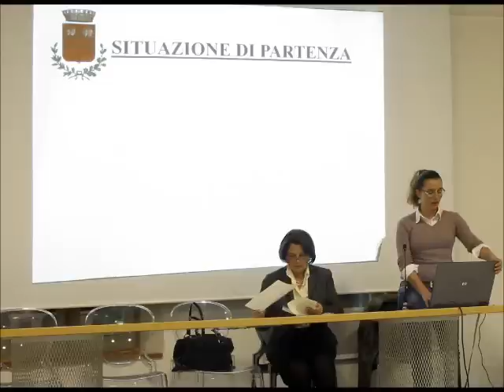La Presentazione del Bilancio Preventivo 2013 - Parla l'Ass. Sara Valtriani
L'esauriente esposizione con cui l'Assessore al Bilancio, Sara Valtriani, ha illustrato il Bilancio Preventivo 2013 durante il Consiglio Comunale di Calcinaia del 18 Aprile 2013.